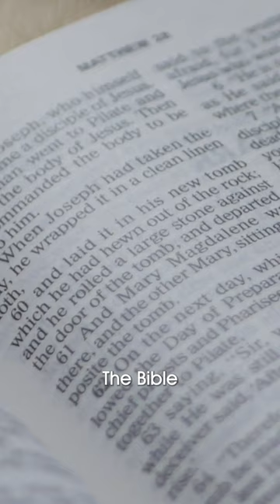Ken Ham Gets Angry at Singing!